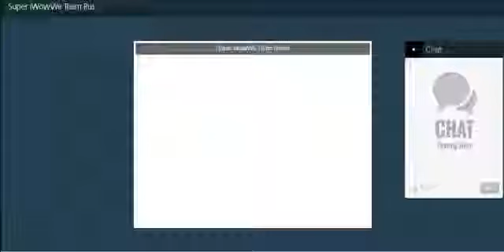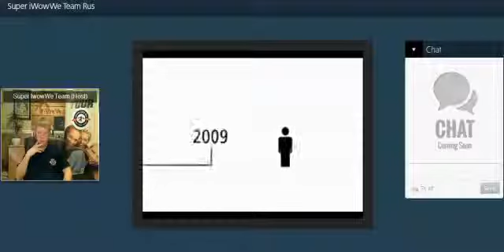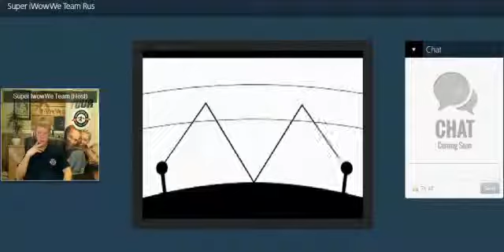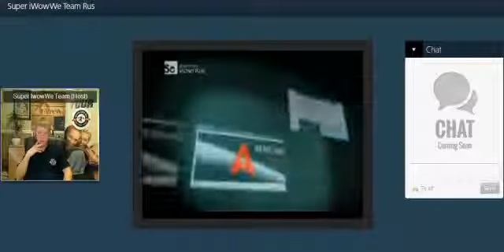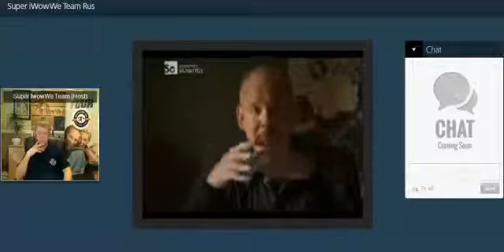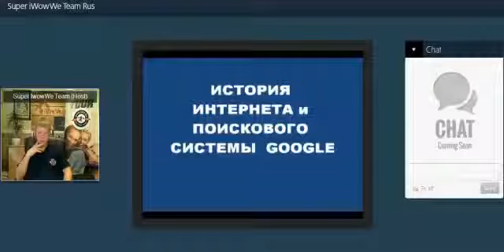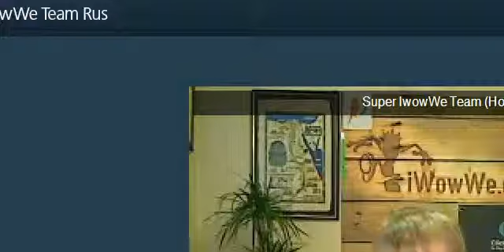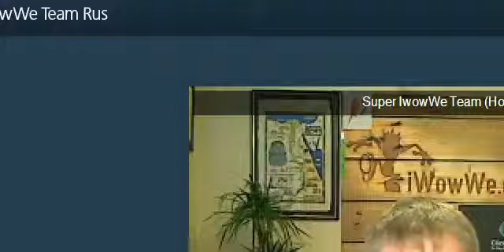Эволюция Интернет. Развитие видеомобильной связи от 04.04.2013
Распознавание голоcа и мгновенный перевод на 129 языков мира! Кроме того, связь с любой страной по БЕЗЛИМИТНОЙ ВИДЕОСВЯЗИ!

Любовь Комарова